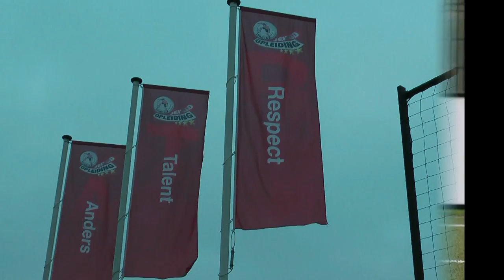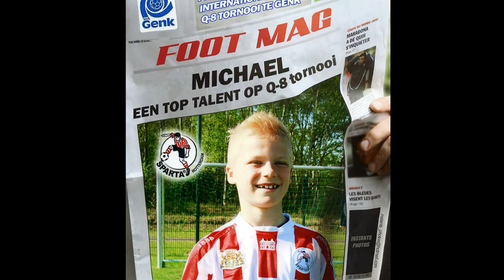Michael Franken - Sparta Jeugdopleiding 2010.mp4